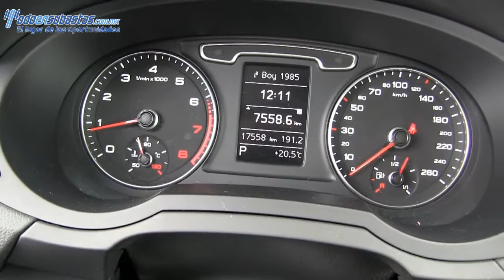Audi / Q3 / 2014